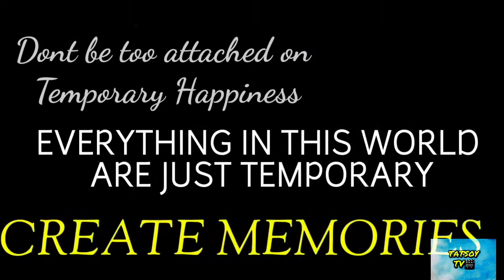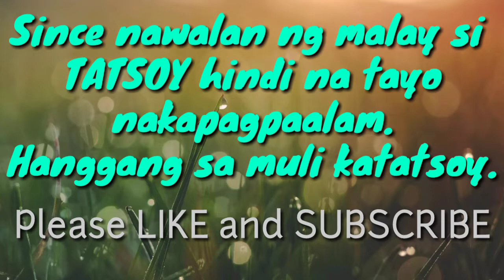GUMALA ANG MGA IMMORTAL😂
Apdua Mountain Beach Resort
Siayan Zamboanga del Norte
Siayan Vlogger